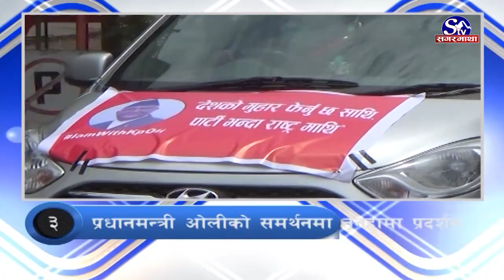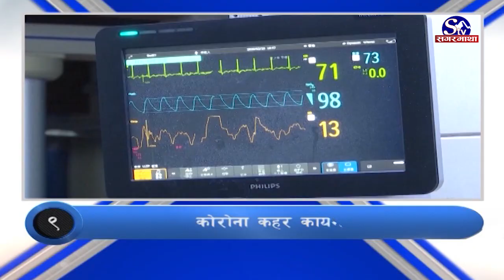आजका मुख्य समाचार | Sagarmatha TV | 2077-03-20